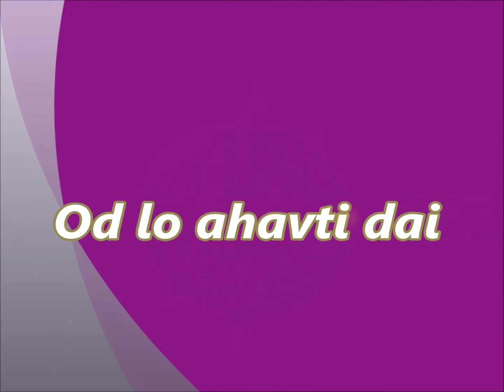folkpourtous977 champa'folk du 02/11/17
cours champa'folk ( didier ) du 02/11/17
toe polka ; la grande pastourelle ; od lo ahavti dai  ;
mazurka ; mazurka auvergnate